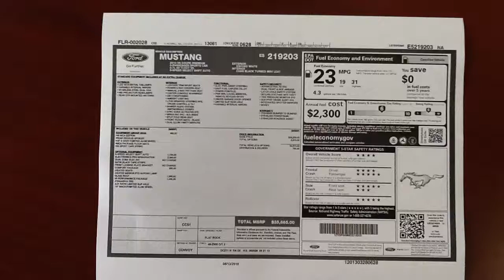Window sticker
Boucher Ford Menomonee Falls Ford